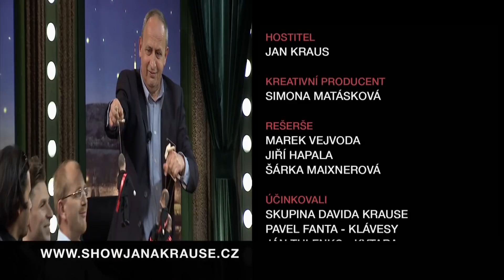3. Tomáš Tyc - Show Jana Krause 29. 4. 2015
Hosté: Biatlonistka Veronika Vítková, režisérské duo SKUTR (Martin Kukučka a Lukáš Trpišovský) a fyzikální showman, vědec a profesor v oboru Teoretická fyzika a astrofyzika Tomáš Tyc.